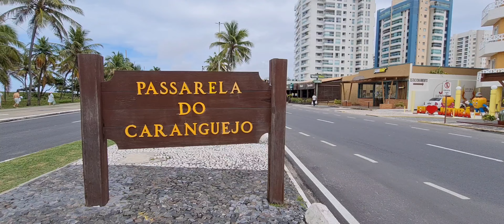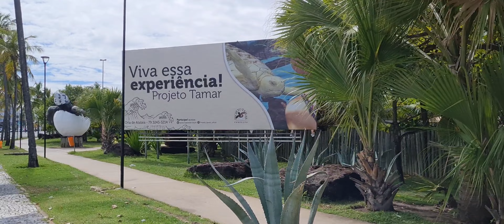Conhecendo a cidade de Aracaju-sergipe!Ep13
Um um lugar que você  não pode deixar de conhecer no Brasil!!
Foi maravilhoso os dias q passei nessa cidade muito linda e organizada de belas praias e paisagens lindas e parques !!

A felicidade só é real quando ela é compartilhada 🚙🌎